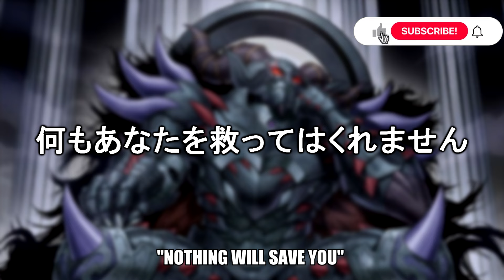Yugioh Master Duel Season 30 8 Axis / Nothing Will Save You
To be honest, it doesn't really matter to me if Horus would be hit by the ban list. I would just revert back to my old 8 Axis build considering Snake eyes would be hit too.